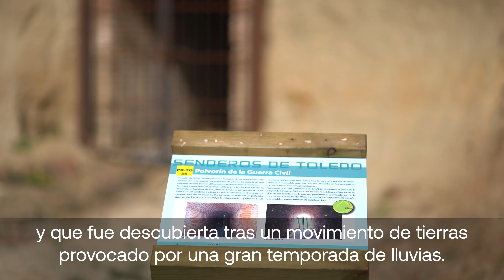San Bartolomé de las Abiertas - Serie "Rincones de CLM" - 2021